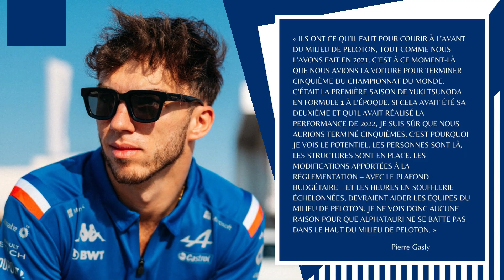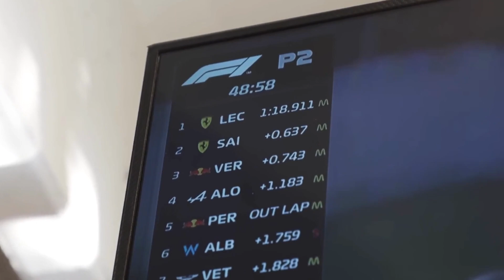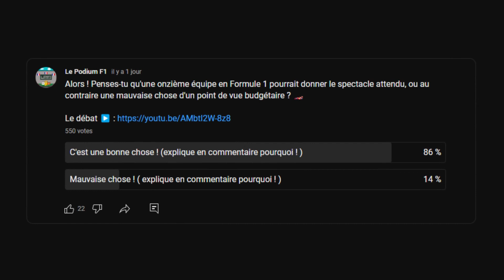PIERRE GASLY PREDIT LA 5E PLACE POUR SON ANCIENNE ÉQUIPE ALPHA TAURI !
PIERRE GASLY PREDIT LA 5E PLACE POUR SON ANCIENNE ÉQUIPE ALPHA TAURI ! - LE PODIUM F1

00:00 introduction
00:38 Pierre Gasly prédit une P5 pour son ancienne écurie Alpha Tauri pour 2023,
03:37 Rien n'empêche Mercedes de se battre pour le titre la saison prochaine selon George Russell
06:49 Charles Leclerc pense que Ferrari devrait être plus constant cette saison

Beaucoup d'actualité en formule 1 aujourd'hui ! Pierre Gasly prédit une P5 pour son ancienne écurie Alpha Tauri pour 2023, rien n'empêche Mercedes de se battre pour le titre la saison prochaine selon George Russell et Charles Leclerc pense que Ferrari devrait être plus constant cette saison, on voit donc tout ça aujourd'hui !